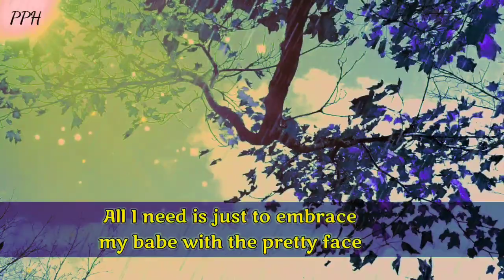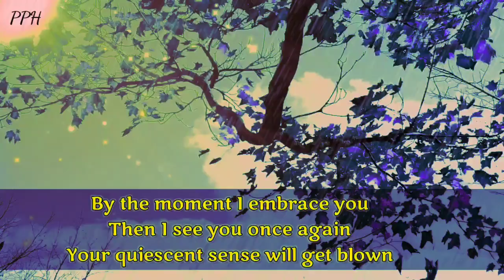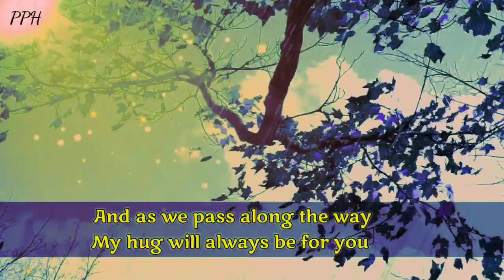Dm to Df || Dead in love with you, never felt this way before For someone I really adore!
Dead in love with you
I never felt this way before
For someone I really adore
No matter what I get from you
My passion won't vanish anymore
Your curve are just a masterpiece
For which I give my life and more.

Thanks.